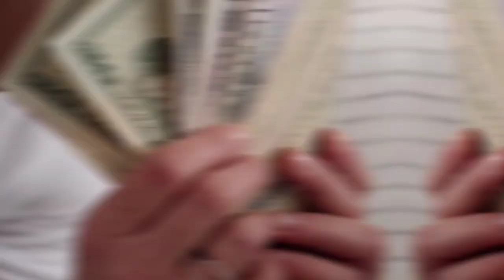रात को सोते समय तकिए के नीचे रख ले ₹1 का सिक्का चमक जाएगी आपकी किस्मत लाखों में खेलोगे